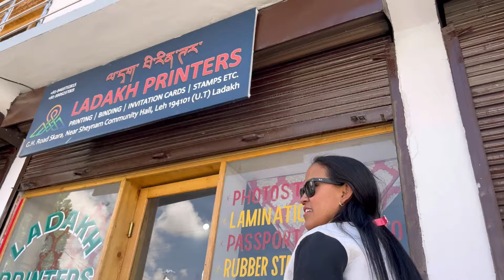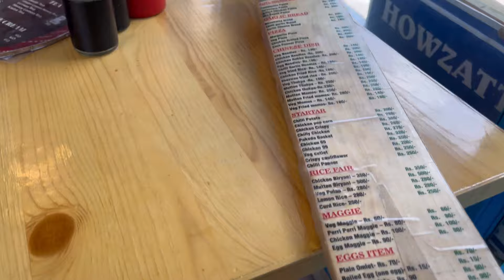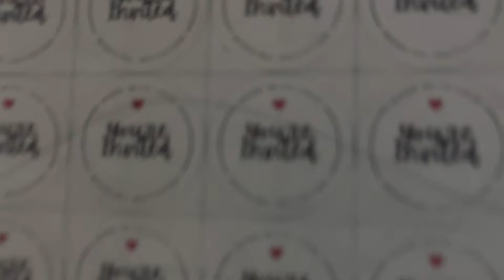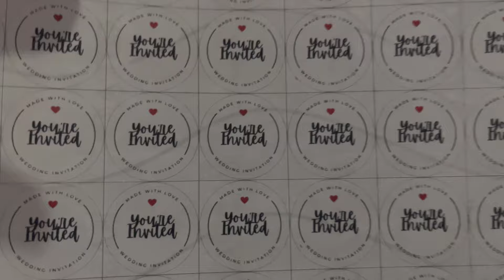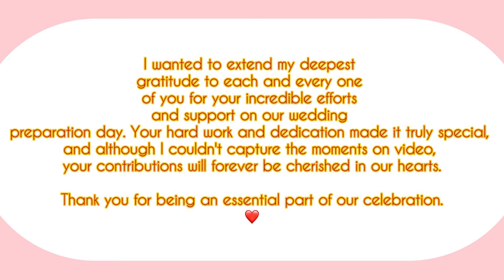We found something special❤️